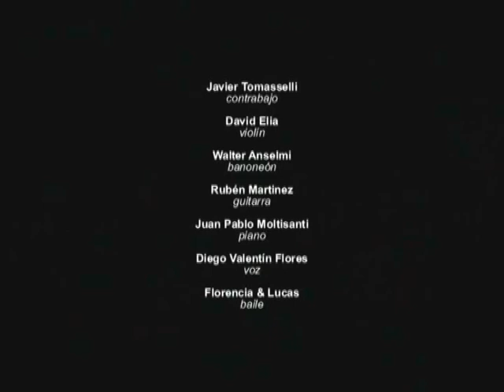CONTRAMARCA - GALLO CIEGO - TOUR CHILE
THIS IS A TANGO ORCHESTRA FROM ARGENTINA PLAYING IN A TOUR AROUN CHILE. IT´S COMPOSE BY WALTER ANSELMI IN BANDONEON, DAVID ELIA IN VIOLIN, JAVIER TOMAZZELI IN DOUBLE BASS, JUAN PABLO MOLTISANTI IN PIANO AND DIRECTION, RUBEN MARTINEZ IN GUITAR AND DIEGO VALENTIN FLORES IN VOICE. ENJOY IT!!!